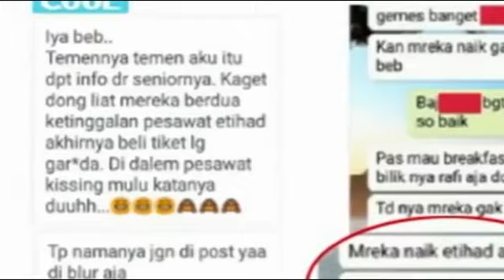Terbongkar skandal perselingkuhan raffi ahmad - ayu ting ting, berciuman !!!!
SKANDAL PERSELINGKUHAN ARTIS RAFFI AHMAD DENGAN ATT (AYU TING-TING)